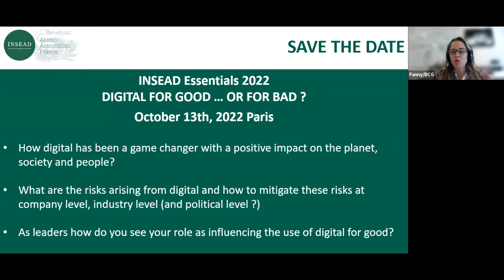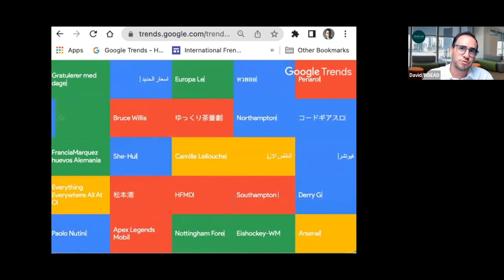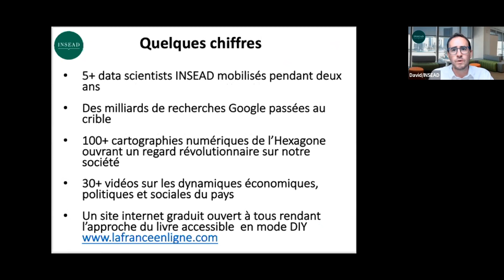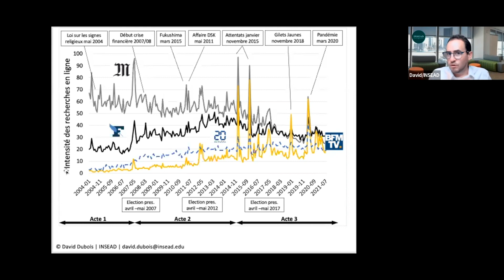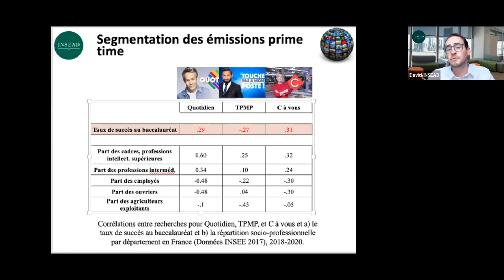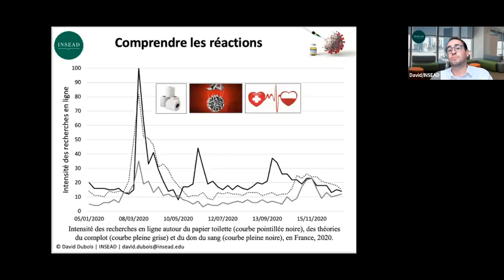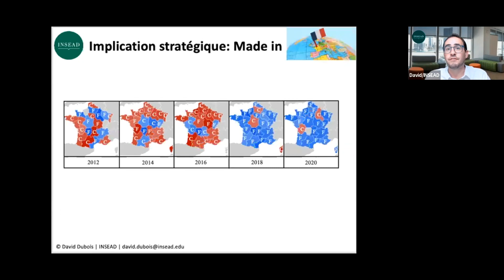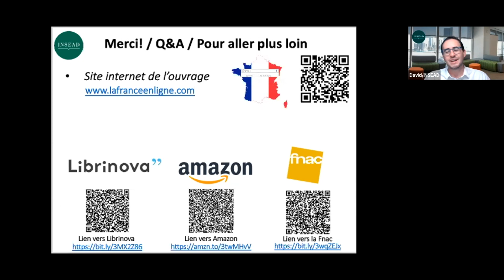France in the Eyes of Google: How “Big” Search Data Reveals the Fabric of a Country w/ David Dubois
Google searches are frequent, private, almost automatic behaviors most of us perform at least several times a day. Aggregated, these billion datapoints offer a unique lens revealing short-lived as much as long-term trends that unpack our collective feelings and aspirations. What can they reveal about France? This talk, based off INSEAD marketing Prof. David Dubois’ book France in the eyes of Google: How “Big” search data reveals the fabric of a country, combines an innovative analytical lens – locally aggregated search data – with established social, economic and political indicators to offer fresh insights on contemporary France as if it was a person: what does the country feel? How does it approach information and relate to the media? How did it react to the pandemic? How is France seen abroad, and can it build its brand image? Brand new search maps and in-depth excursions across an array of different domains offer readers an overview of search data, bring before their eyes a new, powerful, and easy-to-access way to understand the world around them and invite them to undertake their own journey in the world of search data. Kindly note the talk will be held in French.